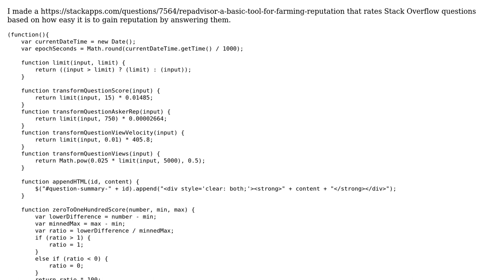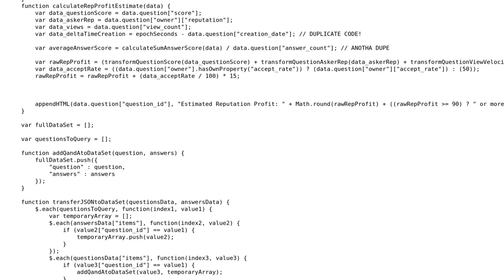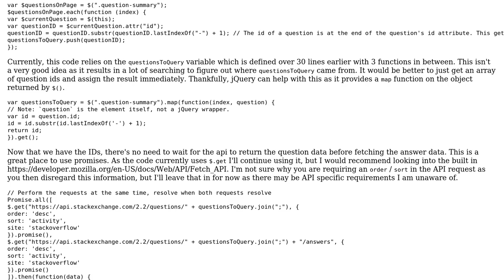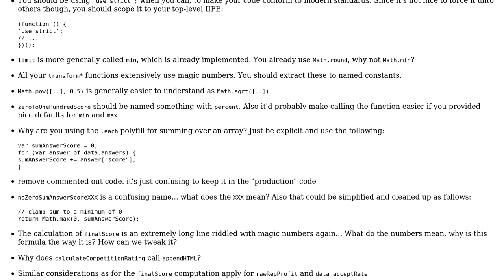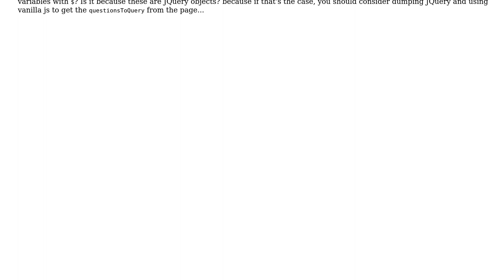Bookmarklet that helps Stack Exchange users farm reputation (2 Solutions!!)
Bookmarklet that helps Stack Exchange users farm reputation

With thanks & praise to God, and with thanks to the many people who have made this project possible! | Content (except music & images) licensed under CC BY-SA | Music | Images & others | With thanks to user Vogel612 user Gerrit0 user clickbait and the Stack Exchange Network Trademarks are property of their respective owners. You are responsible for your own actions.